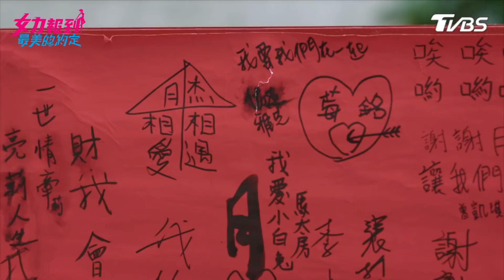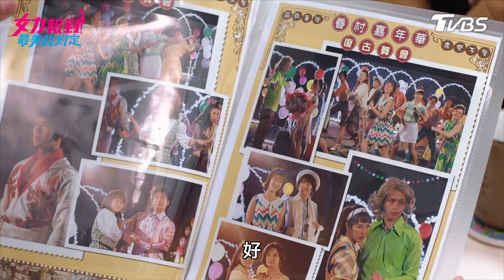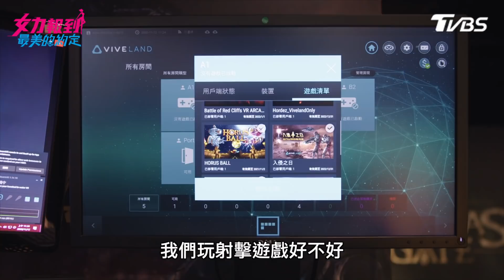女力報到第7季 最美的約定第37集│ Girl's Power S7 EP37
女力報到全新一季來囉！《女力報到最美的約定 》重磅登場

線上看小資女上班記、女力報到、女兵日記就在【TVBS戲劇頻道】